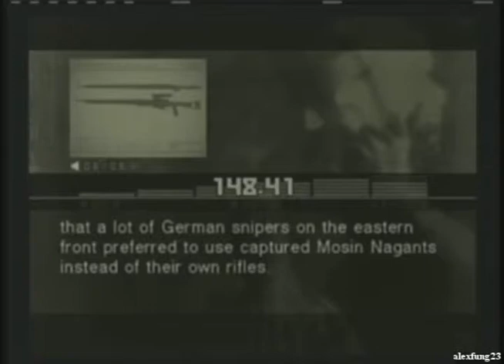Metal Gear Solid 3: Snake Eater Subsistence - Full Story version (Part 27 Attack Chopper the Hind)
alexfung23 MGS classic HQ
Not HD.